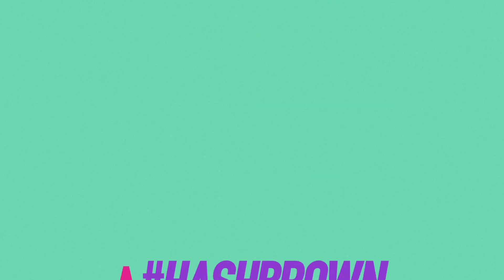Unbreakable Kimmy Schmidt - Kimmy-fy Your World - Netflix [Norge]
En kvinne reddes fra en dommedagssekt og begynner et nytt liv i New York – i en verden hun ikke trodde fantes lenger.